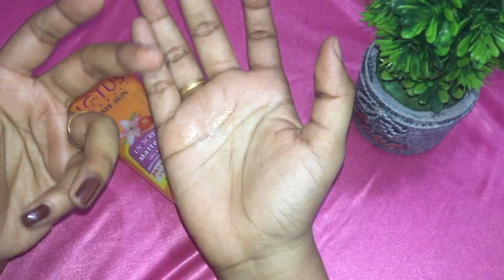Lotus herbals safe sun UV screen matte gel SPF 50 review in Tamil | Sunscreen for oily skin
This video is about Lotus herbals safe sun UV screen matte gel SPF 50 review in Tamil. This is one of the best suited sunscreen for oily and combination skin. Watch the video for more details and do share your views about this video. Also comment your favourite sunscreen below! xoxo!

Also do comment your opinions and suggestions below!